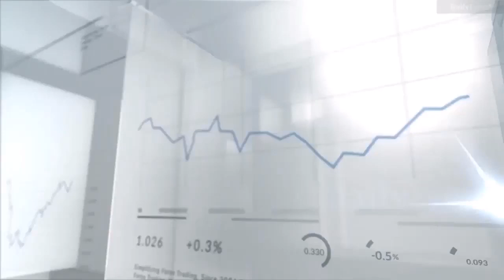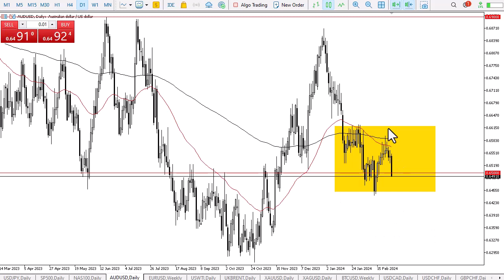AUD/USD Forecast February 29, 2024